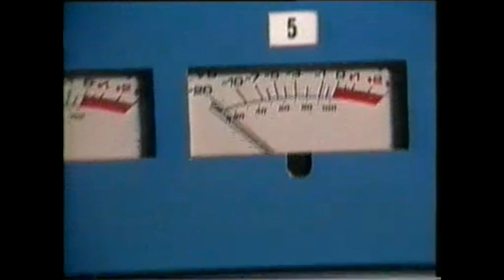vintage clips of Glenn Leonard performing